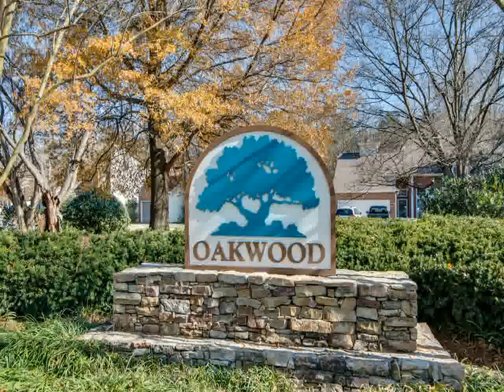833 Dover Glen Dr Antioch, TN 37013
30 Burton Hills Blvd Suite 400
Nashville
TN, 37215
KWRI07 - zh1512032